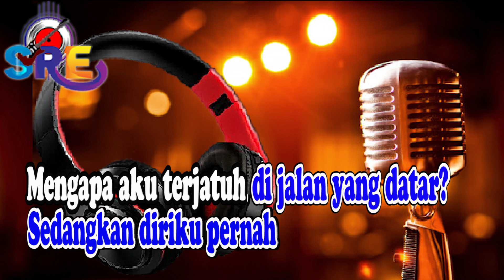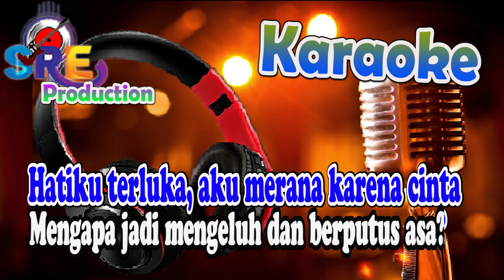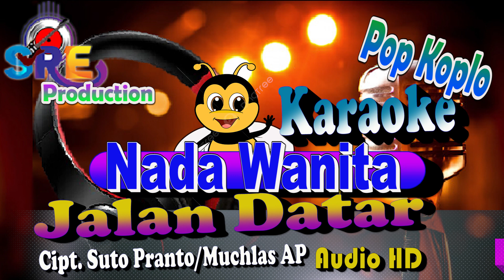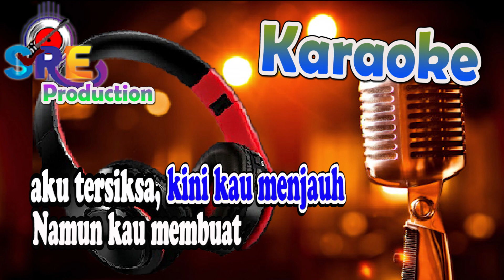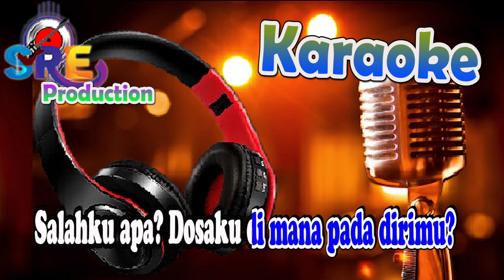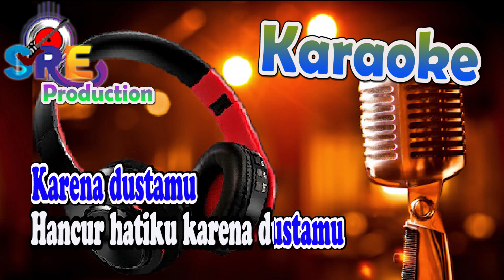Jalan Datar Karaoke Versi Pop Koplo Nada Cewek || Cipt. Suto Pranto / Muchlas AP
Title                         : Jalan Datar
Song Lyrics            : Cipt. Suto Pranto / Muchlas AP
Musik cover By      : Tama Lubis
Dipopulerkan oleh :

 ♪ Jalan Datar  ♬
Mengapa aku terjatuh di jalan yang datar?
Sedangkan diriku pernah berjalan di batu karang
Mengapa jadi mengeluh dan berputus asa?
Hatiku terluka, aku merana karena cinta
Kusangka engkau permata yang dapat menerangi jiwa
Namun ternyata dirimu duri dalam dada
Kuserahkan semua cinta dan kehidupanku
Namun kau membuat aku tersiksa, kini kau menjauh
Cinta bawa duka, rindu balas dendam, tinggal ku kecewa (ku kecewa)
Salahku apa? Dosaku di mana pada dirimu?
Sayang tinggal sayang, kasihmu menghilang tak tahu rimbanya
Cinta kau berikan pada lain orang, bukan sandiwara
Ibarat kaca jatuh ke batu
Hancur hatiku karena dustamu